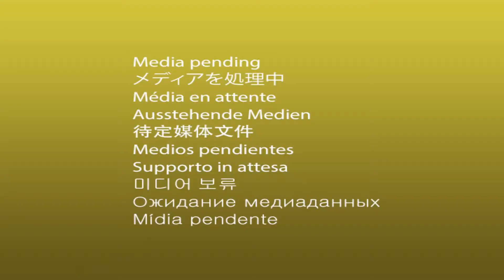Gov.Lee Kinyanjui, Susan Kihika support NJOSH for London MCA or else we'll know you've hidden agenda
Nakuru Governor Lee Kinyanjui, Senator Susan Kihika support NJOSH for London ward MCA or else we will know you have an hidden agenda ~ Daniel Kimani Gitau, Nakuru youth leader